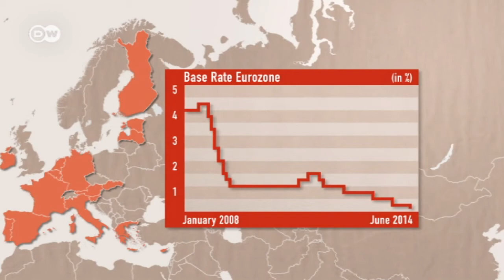ECB Cut Interest Rates - what are the consequences? | Made in Germany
We discuss this issue with our studio guest, Jörg Rocholl from the European School of Management and Technology (ESMT).